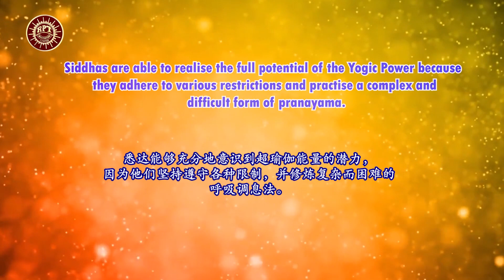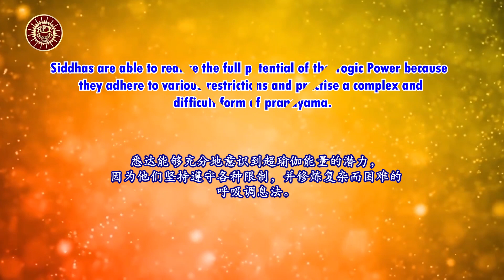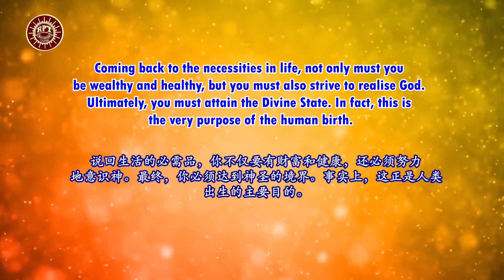RPT Dato' Sri Guruji's Words of Wisdom 20 11 2021